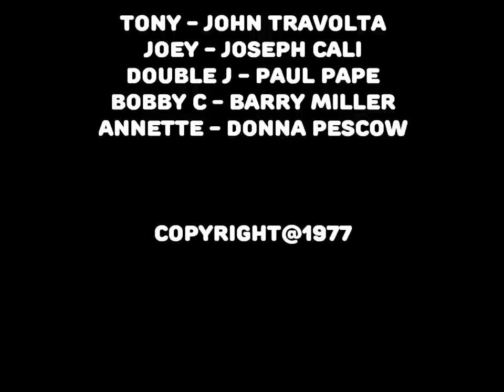Saturday Night Fever - Bobby C falls to his death below the Verrazano Narrows Bridge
Bobby C (Barry Miller) goofs off on the Verrazano Narrows Bridge and falls to his death below.